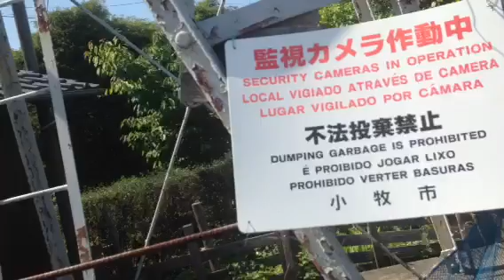Copper Fire bell often stolen forit s scrap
There was a rash of these being stolen a few years ago they weigh about 70kg i was told